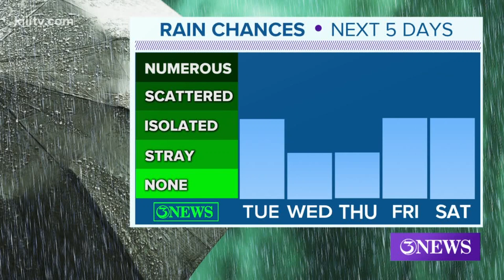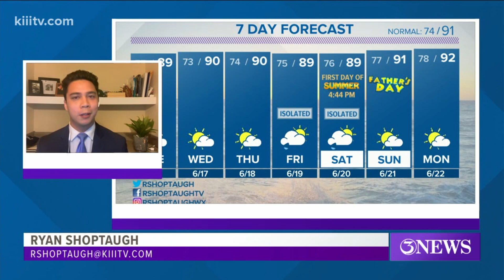Ryan Shoptaugh KIII South Texas Forecast 06-16-2020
Rain chances trend down through Thursday. Isolated showers and downpours return this weekend.